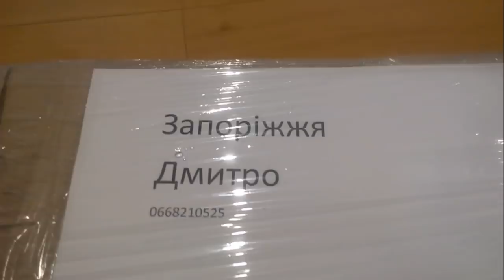Мой аквариум 200 литров | Распаковываю посылку с новыми жителями | Гриндальский червь для Тетр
В мой аквариум 200 литров приехали новые жители. А так же новый живой корм Гриндальский червь. Огромная благодарность Павлу!!!
для дома,квартиры, производства, 220-380 Вольт, Продаем по Украине и России. Интересно? Мой Viber 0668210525 Дмитрий.
Если желаете помочь в развитии канала вот ссылка